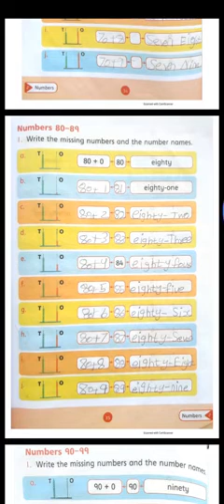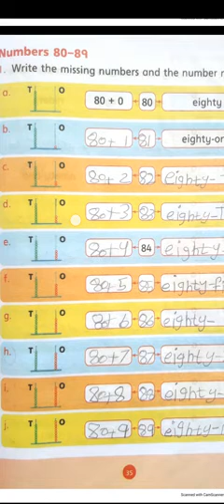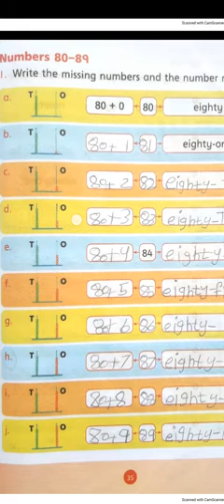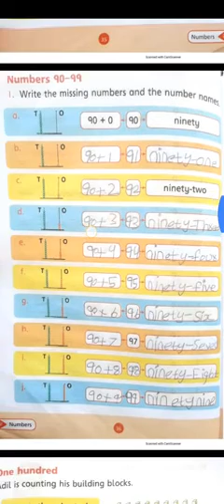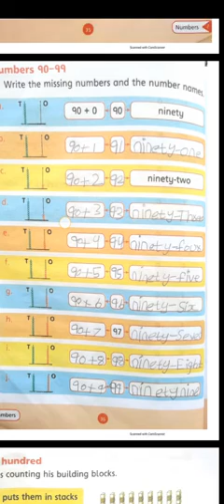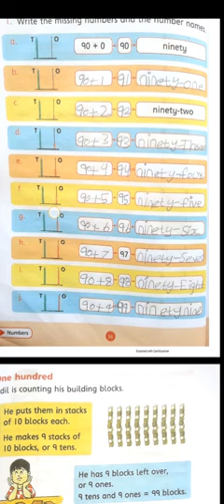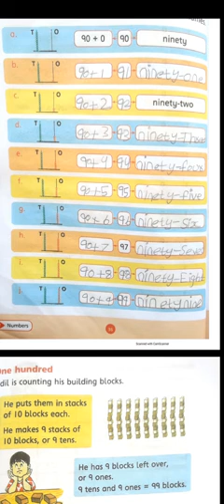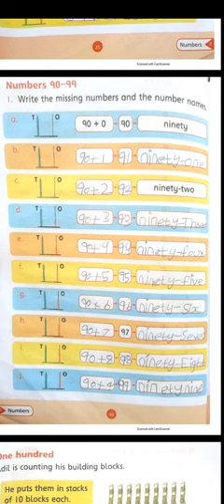1 NEW COUNTDOWN | PAGE #35,36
OXFORD NEW COUNTDOWN GRADE 1 | TEACHER SIDRA WAHEED